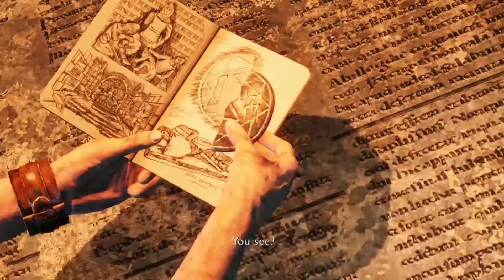Uncharted 3 Drake's Deception - Part 5 - WHAT ARE YOU TRYING TO PROVE!! Gameplay Walkthrough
Uncharted 3 Part 5, We gotta get out of here!!